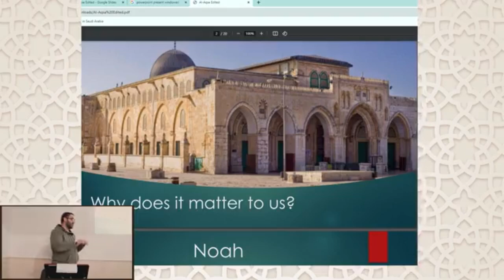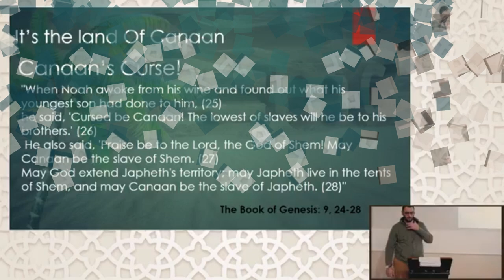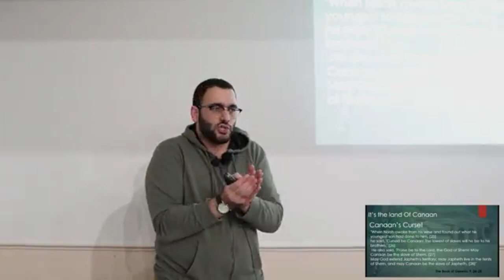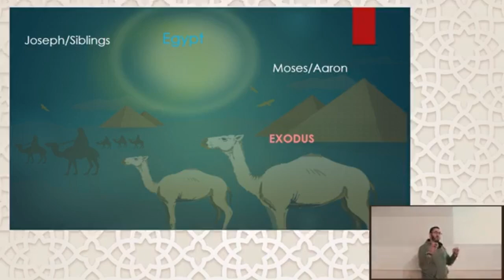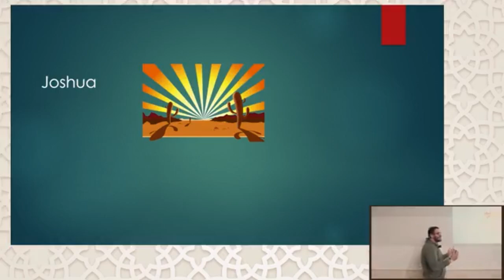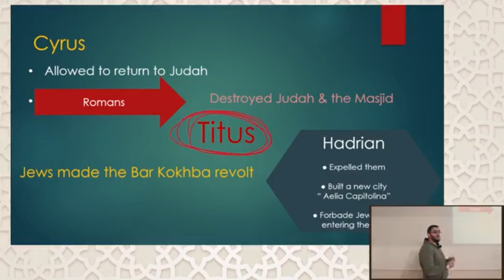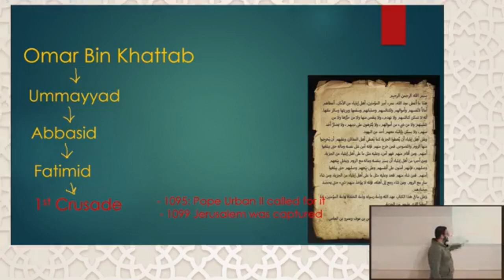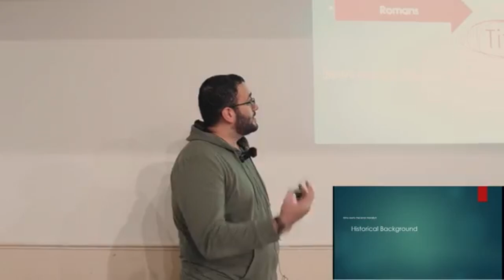The Holy Land Comprehensive Course - Day 1- Lecture 1: "The Historical Tapestry of Palestine"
Dive into the rich history of Palestine with our first session of the Palestine 101 in-depth course, now available for replay. This recorded lecture, "The Historical Tapestry of Palestine," takes you through the ancient origins and significant milestones leading up to modern times.

🔍 In this session, you will learn about:

• Who has the moral Claim to the Holy Land?
• The earliest civilizations that flourished in Palestine.
• Where do the names "Palestine" and "Israel" come from?
• The pivotal historical events that have influenced the region's destiny.

Join us to enrich your understanding of this pivotal land.